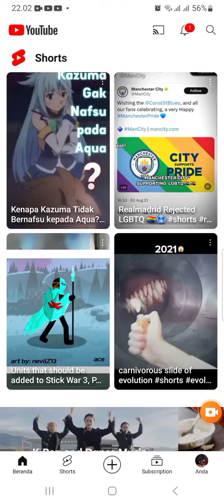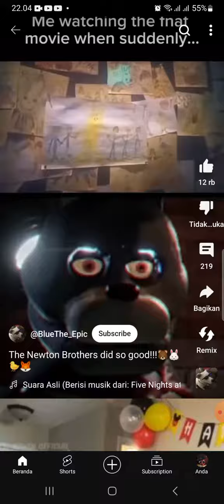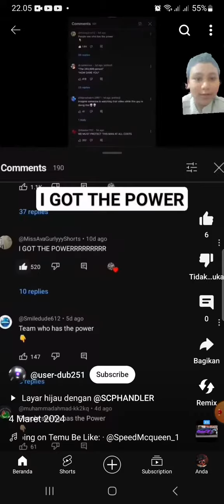SCROLL Youtube short sampai ketemu bocil green screen